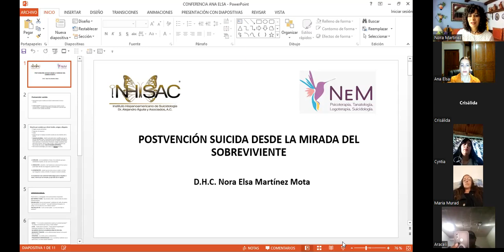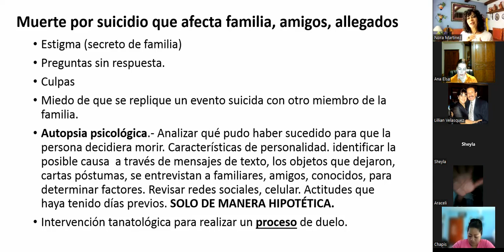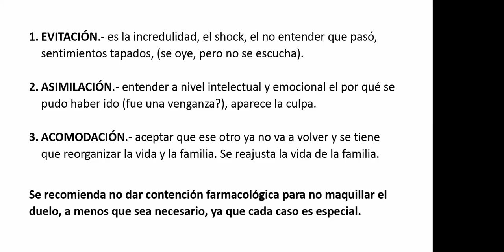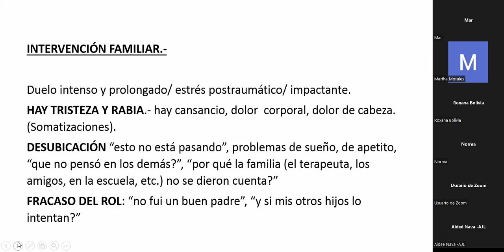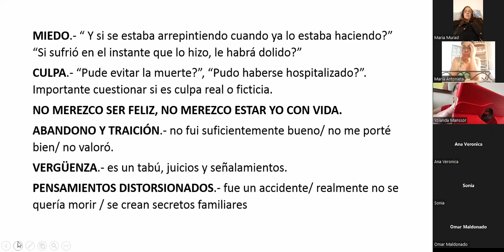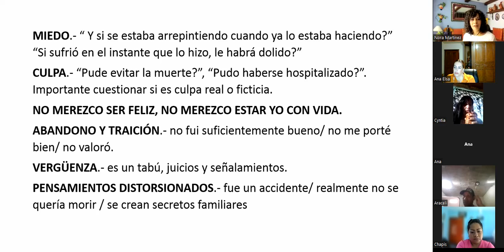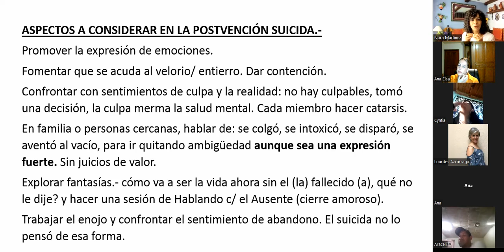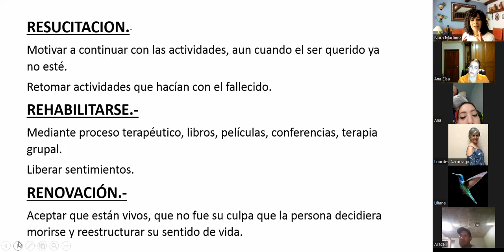NORA ELSA MARTINEZ MOTA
Postvencion suicida desde la mirada del sobreviviente.